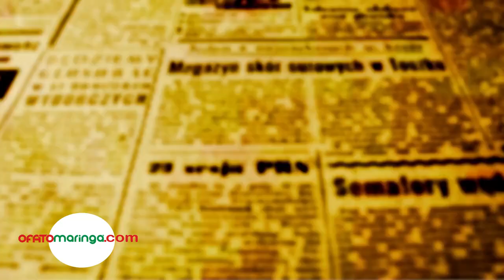ISONOMIA: "Projeto de aumento salarial tem amplo apoio dos edis, mas isonomia depende de LRF"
O Sindicato dos Servidores Públicos Municipais de Maringá - SISMMAR - reinvidica desde 2016, início do primeiro mandato do prefeito Ulisses Maia, a isonomia salarial para agentes e auxiliares administrativos que ganham menos do que assistentes, e assessores administrativos. Para que a isonomia seja alcançada pondo fim à luta da categoria, seria necessário aumento de cerca de 27%.

Uma proposta do Executivo estipulando 20% de aumento auxiliares e agentes administrativos  menores já virou projeto de Lei e a previsão era que seria votado na manhã desta terça-feira, 19, na 13ª sessão ordinária da Câmara maringaense.

A proposta da prefeitura também foi aprovada em assembleia do Sismmar na segunda-feira (11). 403 servidores votaram pelo SIM, 63 servidores votaram pelo NÃO e houve 2 abstenções, mas o projeto de Lei não entrou na pauta de hoje, 19,  e os representantes do sindicato ficaram preocupados com a situação, já a questão tem que ser resolvida antes da virada do mês.

A presidente do Sismmar explica que o aumento que a prefeitura propõe, não resolve o problema porque não cria igualdade entre os salários, mas entende que as razões para a não concessão do valor integrado requisitado depende também de questões ligadas ao limite prudencial de gastos com salários previsto na Lei de Responsabilidade Fiscal - LRF.

"A resolução do problema não virá com a aprovação desse aumento, por isso vamos elaborar uma proposta e vão submeter a todos os candidatos a prefeito, já que dentro deste mandato não será possível obter a isonomia", explicou Iraídes.

O vereador Alex Chaves (MDB) - líder do Executivo na Casa de Leis explica que a questão é exatamente essa, e que o FATO que o projeto não tenha entrado em pauta nesta terça, não significa que não será aprovado em tempo para que o benefício seja concedido dentro do tempo previsto.

"Não entrou hoje porque está nas mãos do jurídico da Casa que está verificando se a ação está dentro da legalidade. Eventualmente pode nem entrar na quinta-feira, 21, mas depois disso ainda teremos outras duas sessões antes do final do mês e com certeza aprovaremos a proposta que tem apoio da ampla maioria dos edis", explicou Chaves